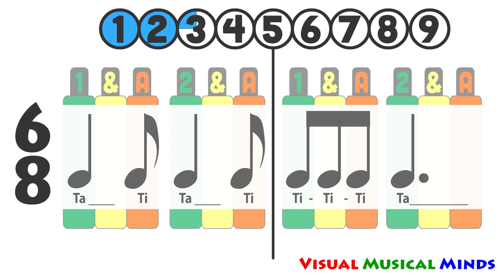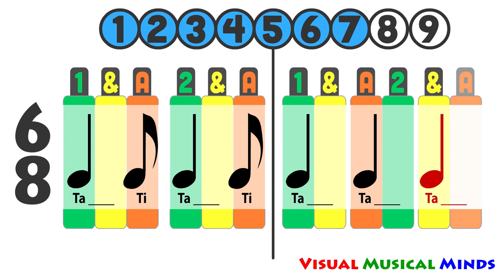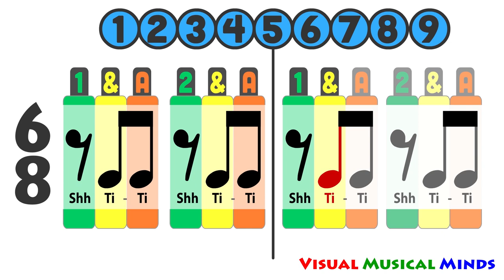Rhythm Reading in 6/8 (Play-Along)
In this video, we will read 9 different rhythms in 6/8 time.

For a lot of us, 6/8 is probably the hardest of the common time signatures. It's tricky because it works on many levels- it can seem confusing. For example, it's 6/8- which means there are 6 eighth notes in each measure- but then we don't really treat each of those eighth notes in the same way we treat 4 quarter notes in 4/4. Instead, we typically think of just the 1st and 4th eighth notes in 6/8, which also means the doted quarter note gets the beat.
Sound confusing? It does to me, but the moment you hear the music it all makes sense.

Before I go, one quick note on the numbers and letters above the color bars- when musicians (at least me) count in 6/8, it's comfortable to count it as "One and ah, Two and ah" -so I wrote it as "1 & A, 2 & A".  So if you want a extra challenge, see if you can count speak these rhythms with that system instead of ta ti-ti ta.